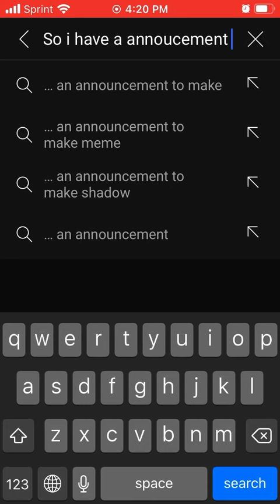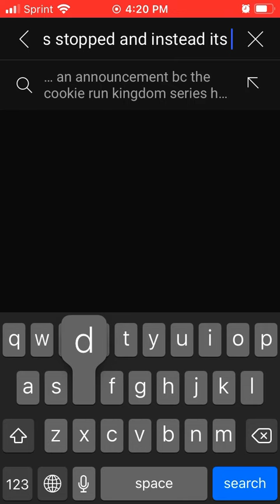I have a announcement